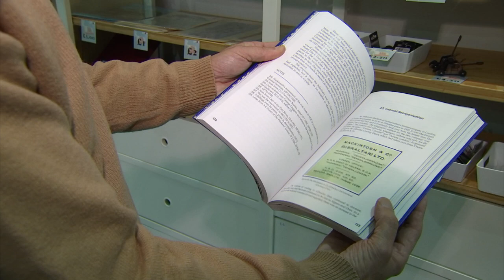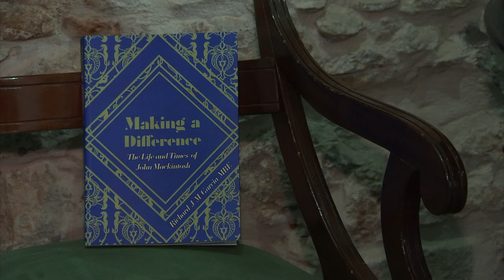Life and times of John Mackintosh explored in new book by Richard Garcia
The name "John Mackintosh" is known around Gibraltar, thanks to the buildings and scholarships funded by his philanthropy.

But how much do people know about the coal merchant who made such a lasting mark on the Rock?
A new book by local historian and author, Richard Garcia, explores his life.